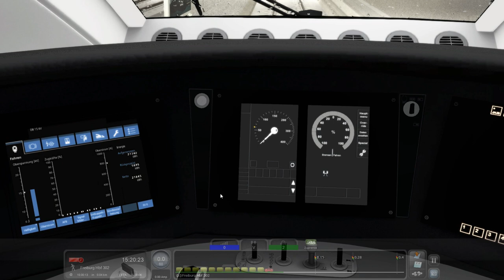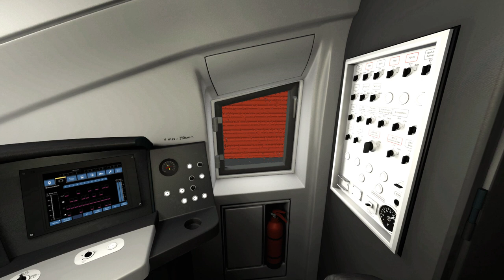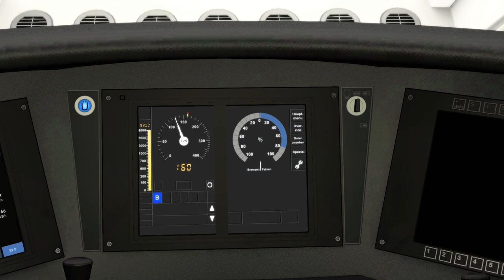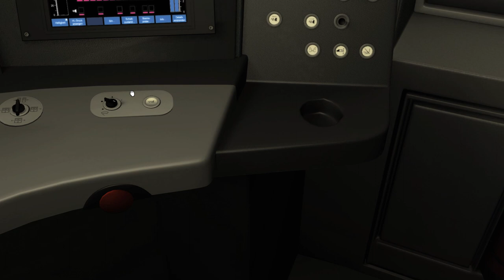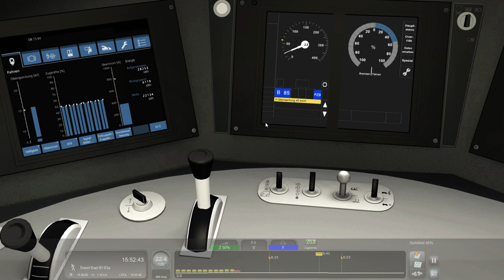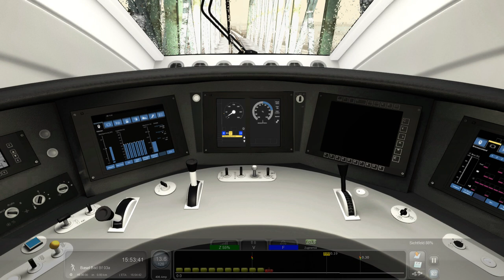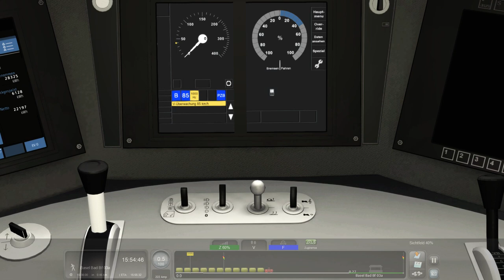Train Simulator Classics : ICE durch den Schnee..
In diesem Szenario wird uns aufgrund des schlechten Wetters einiges abverlangt..Verspätung.. Plötzlich auftretende Hindernisse..Der FDL..und Zwangsen..